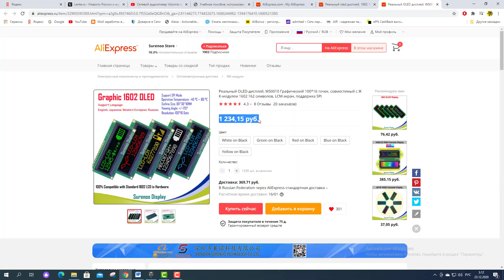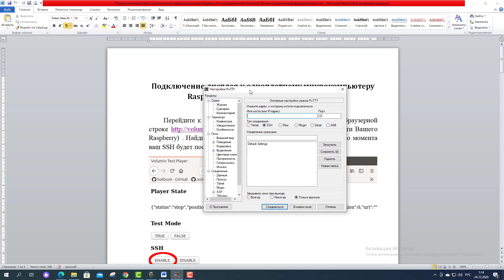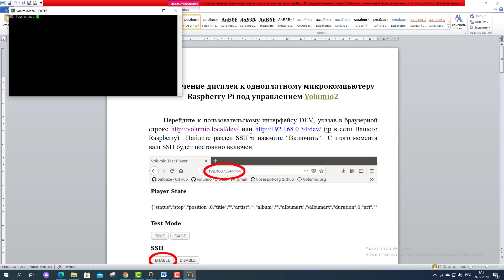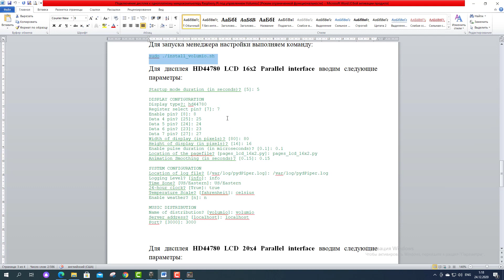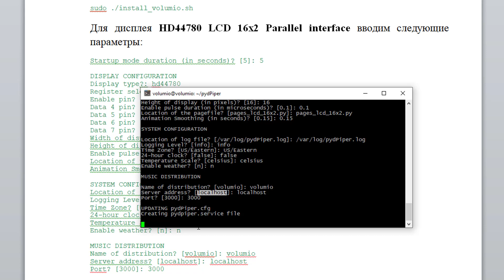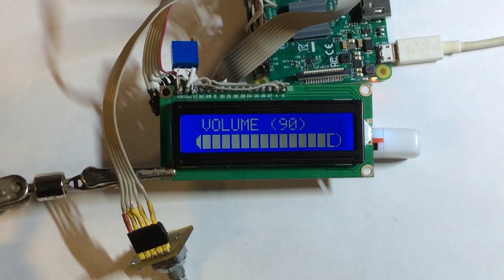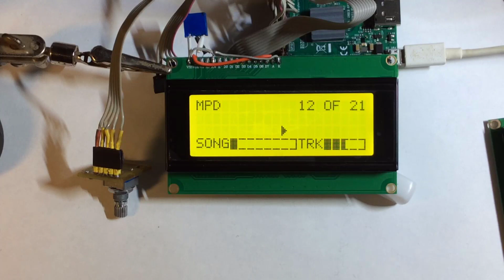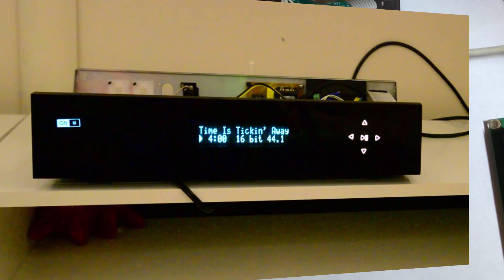Подключение дисплея к Rasberry Pi с установленным сетевым проигрывателем Volumio